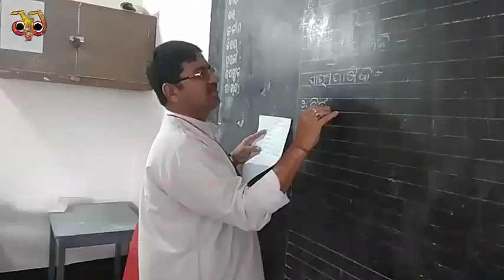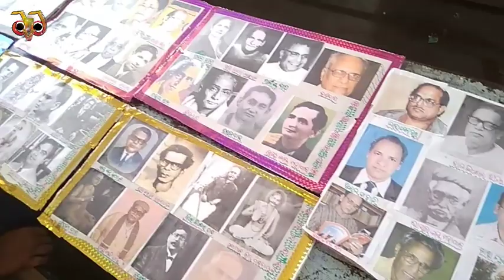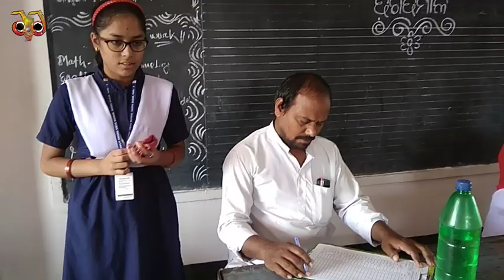Antrjyatiya Matrubhasha Divas#20#JJ Tv